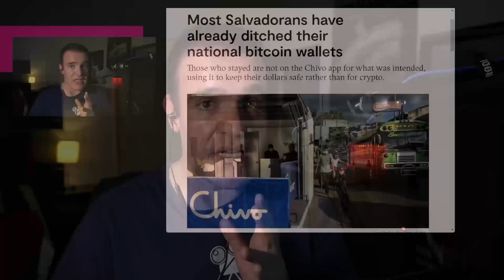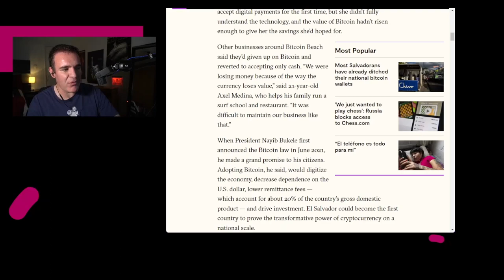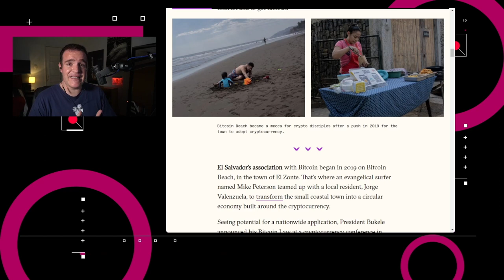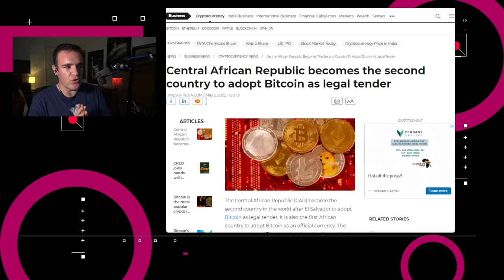Pocos usan Bitcoin en El Salvador - Best of NTX 2022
Esta semana repasamos los episodios con las noticias más importantes en el año, así como algunos de los episodios más vistos. Toca el turno de revisar lo que ha pasado en El Salvador tras la adopción del Bitcoin como moneda de curso oficial.